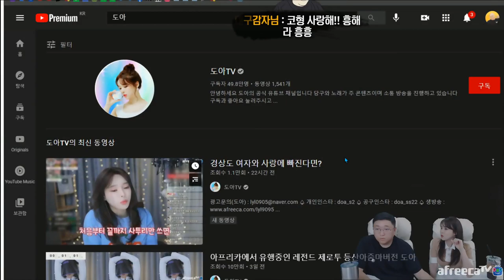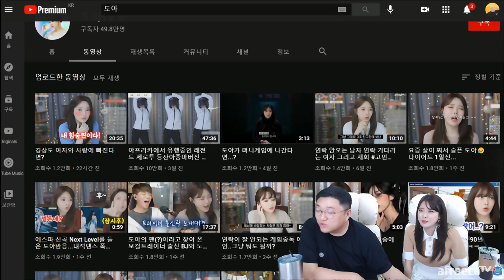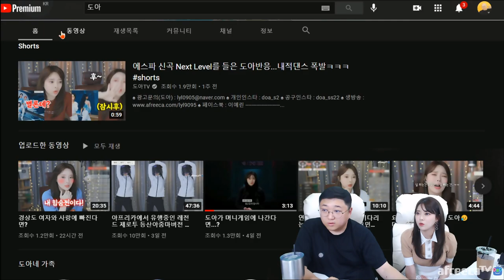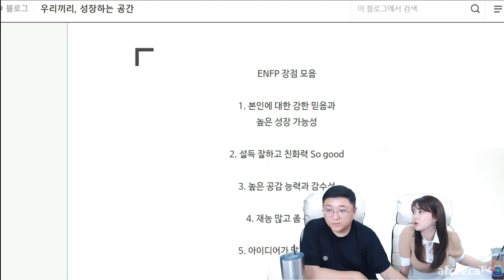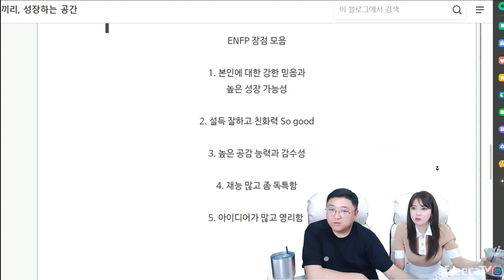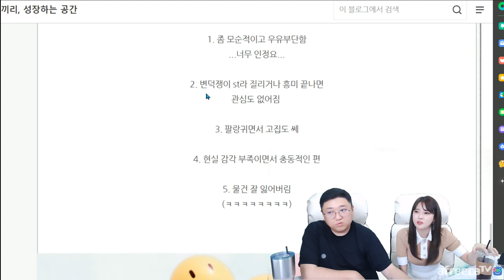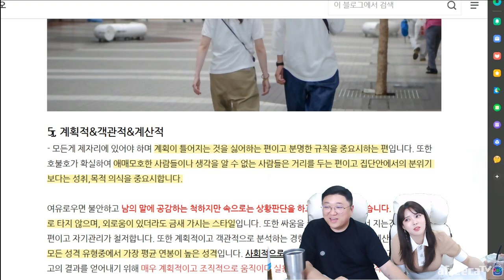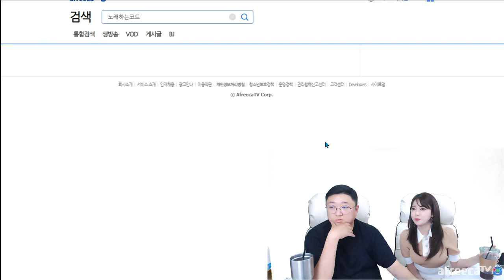도아야 너아니지?? 아니지?? (21.06.07-1)